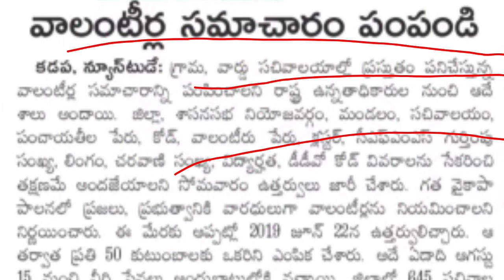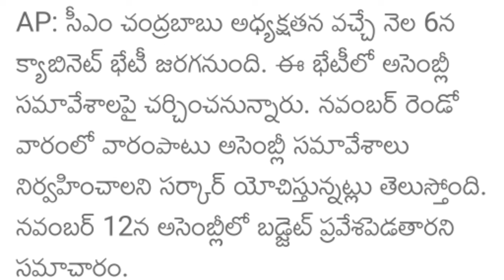నవంబర్ 6 నుంచి ఏపీ కొత్త వాలంటీర్లు ఉద్యోగాలు నియామకం| ap volunteer latest news today news jobs 2024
ఏపీ హైకోర్టు వాలంటీర్లు నియామకం ఉద్యోగాలకు శుభవార్త |ap volunteers jobs Chandra babu latest news 2024

ఏపీ లో కొత్తగా 1,00,000 వాలంటీర్స్ పోస్టులు| ap volunteers news Post cm Chandra babu latest news 2024

ఆంధ్రప్రదేశ్ వాలంటీర్స్ పోస్టులు భర్తీ సీఎం చంద్రబాబు నాయుడు 2024 today news

ap news
ap volunteer latest news
telugu news
telangana news
latest news today
ap volunteer latest news today
latest telugu news
latest news
volunteer salary latest news
ap volunteer salary latest news
ap latest news
ap volunteers
ap volunteer
ap volunteers latest news
telugu news live
ap volunteer news
latest news telugu
ap volunteer awards 2024
ap news updates
grama volunteer salary
ap elections 2024
ఆంధ్రప్రదేశ్ వాలంటీర్లు చంద్రబాబు నాయుడు